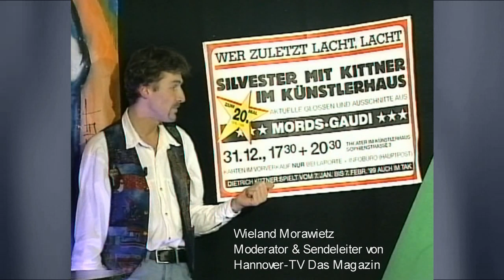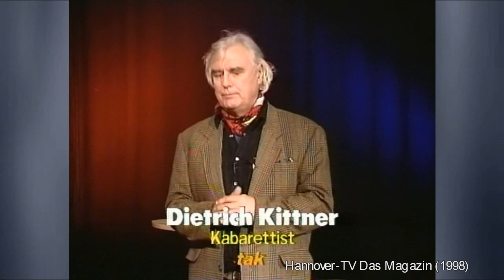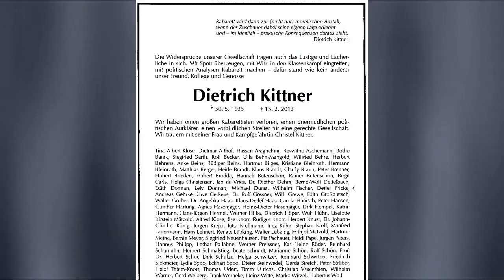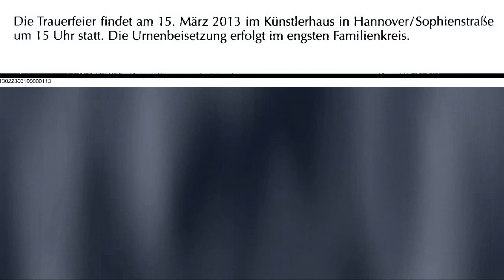Dietrich Kittner - In Memoriam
In meinen Sendungen "Hannover-TV Das Magazin-Live", wie auch im privaten, erlebte man die kabarettistisch geballt-politische Ladung "Kittner". Symphatisch, ehrlich, zuverlässig... ein Freund eben, der leider am 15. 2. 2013 von uns ging, doch mit diesem "Memoriam-Video" nicht in vergessenheit geraten wird! In Erinnerung an Dich, Wieland.